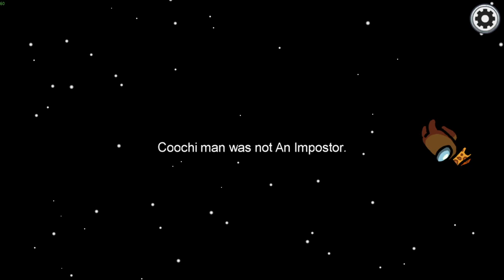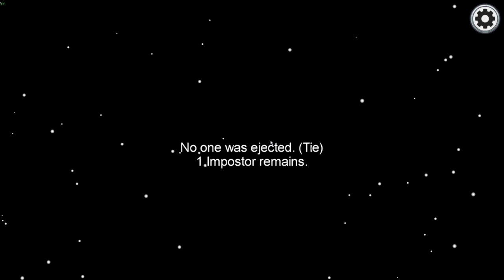The Game Breaks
just the title, the game breaks, and it's funny -- Watch live